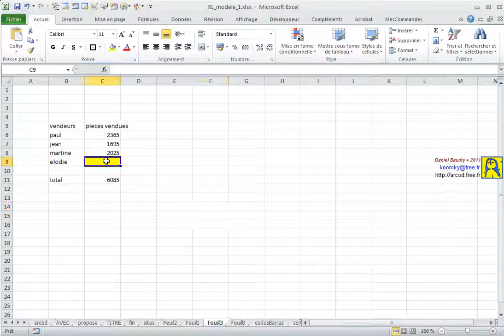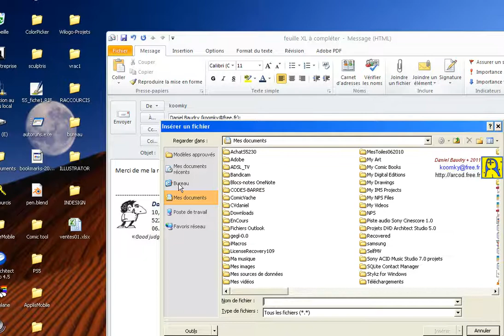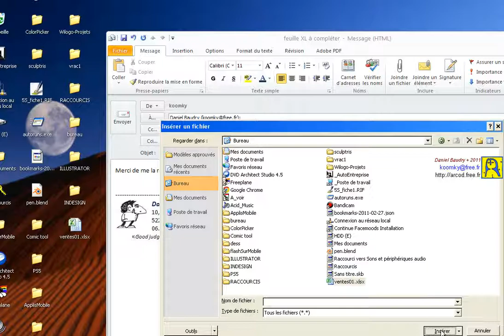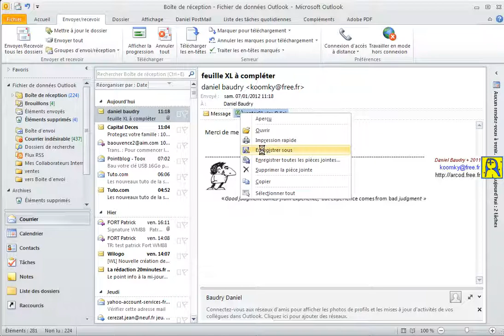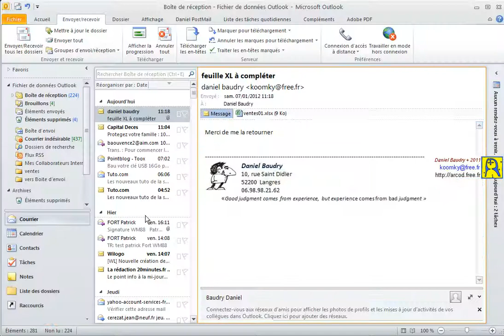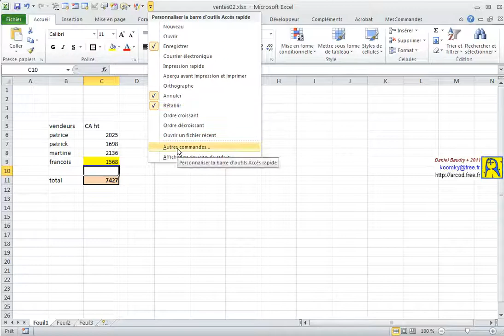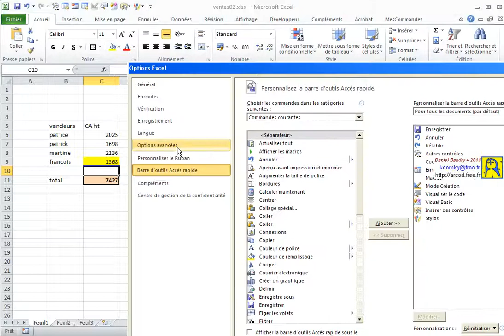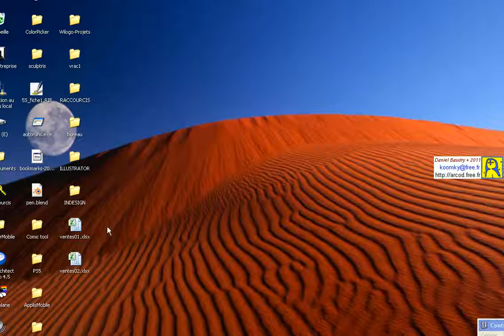XL_OUTLOOK2010_envoiFichier.avi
mini cours montrant comment envoyer un fichier Excel via OUTLOOK directement à partir d'excel